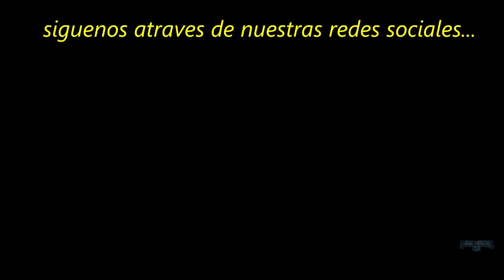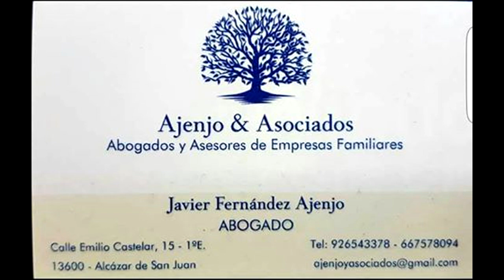Trailer El consultorio de la medica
Buenas noches amigos del misterio, en esta ocasión nos adentramos a la casa de la medica o lo que queda de ella, ya que con el paso del tiempo todo ha quedado reuido por el tiempo y donde los sensores de luz delatan entidades del mas allá alli anclado en este lugar.

◥◣◥◣◥◣DONACION◥◣◥◣◥◣

◥◣◥◣◥◣CONTACTO◥◣◥◣◥◣